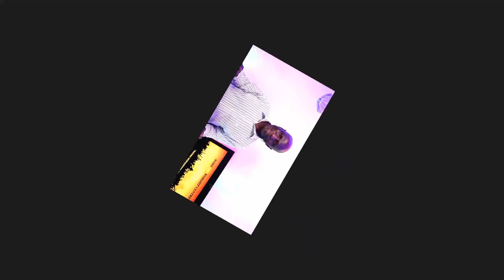Lessons form Habakkuk by Pastor KC